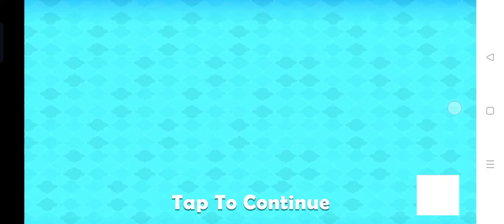Make a pizza Cake 🍰 ...🍕..🍰 🍕